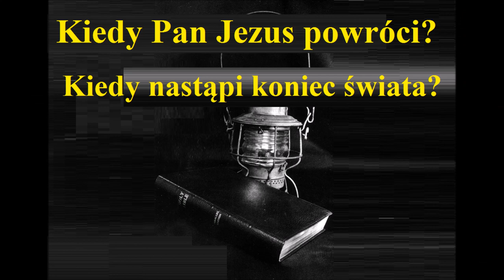Kiedy Pan Jezus powróci po swoich wybranych po kościół po chrześcijan? Kiedy nastąpi koniec świata?